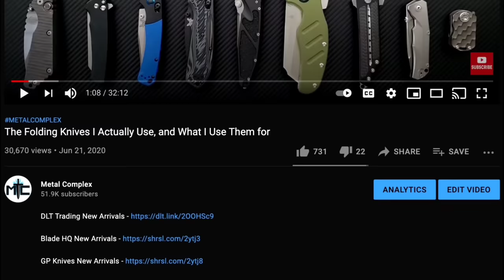Unboxing an "Entry Level" Spyderco with a Great Blade Steel, and Something from Terrain365!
---MOST RECOMMENDED---